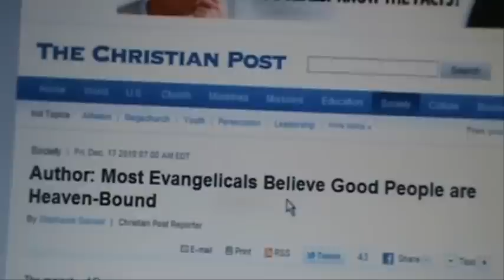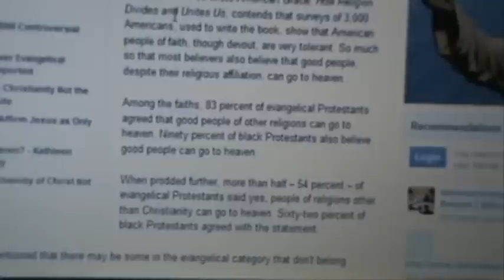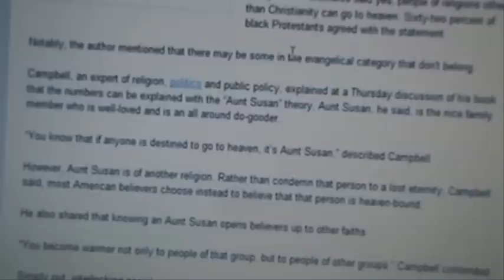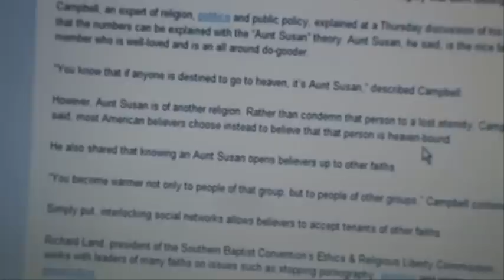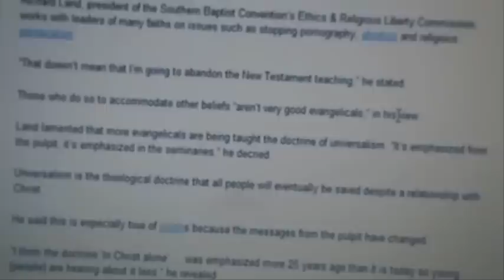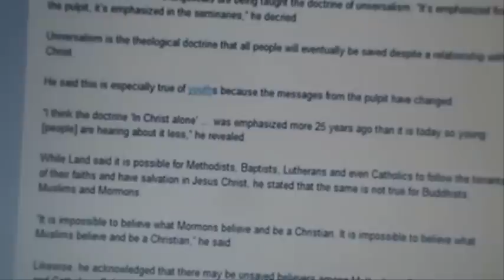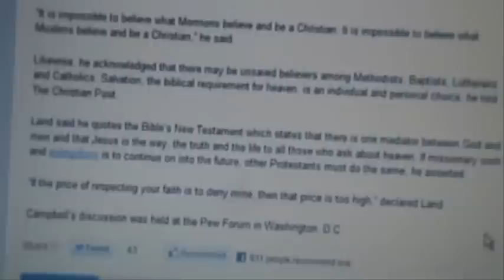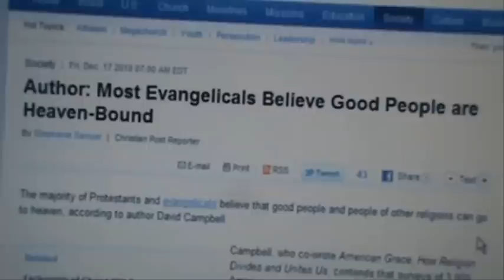Blind and Apostate Fools!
This is not an endorsement of the Christian Post.

*Clarification* Let me clarify concerning Mr. Land's remark that "he quotes the Bible's New Testament which states that there is one mediator between God and men and that Jesus is the way, the truth and the life to all those who ask about heaven". Jesus Christ IS the Mediator between God and men and He IS the way, the truth and the life--to broken and penitent sinners who see their lost and hopeless condition and that they are under the wrath of God, NOT to those who simply ask about heaven. Everyone and their grandmother asks about heaven, but most scoff at and reject the gospel when confronted with the Holiness of God and the sinfulness of their sins.

Here is the link to the article, it is dated Dec 17th, 2010: